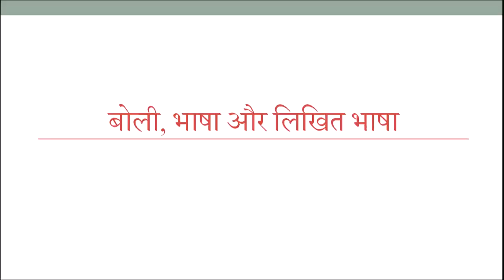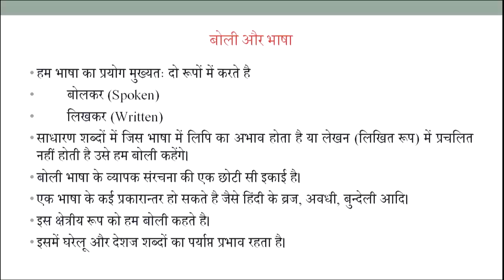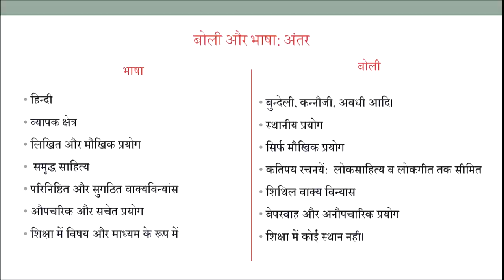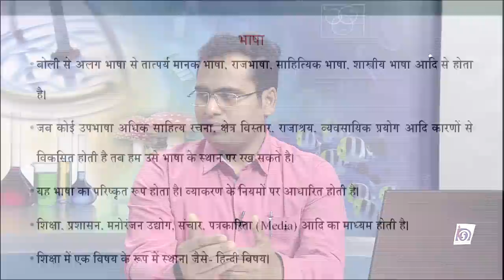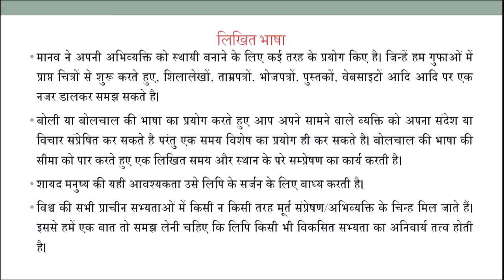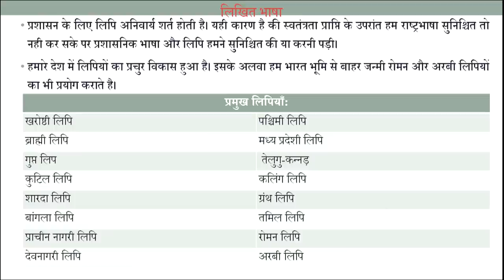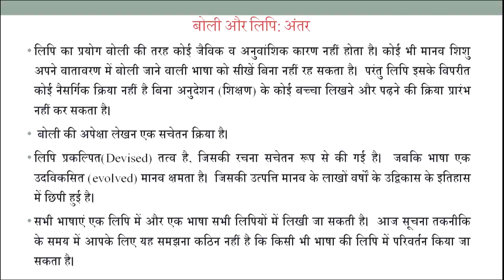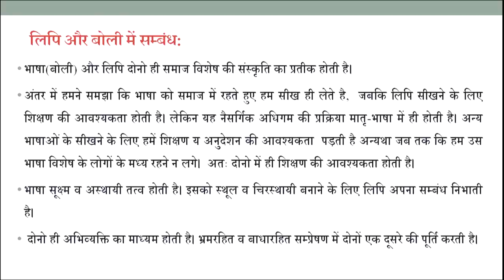Boli,Bhasha aur Likhit Bhasha